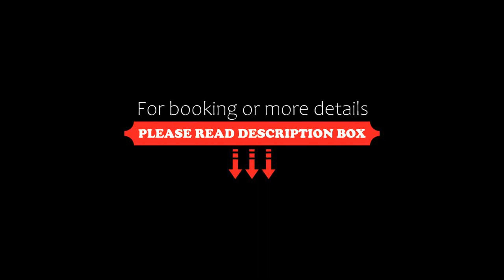Hotel Calendas, Salina Cruz, Mexico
About Property:
Situated in Salina Cruz, 2.3 km from Abierta Beach, Hotel Calendas features accommodation with free WiFi and free private parking. This 3-star hotel offers a 24-hour front desk and a tour desk. The rooms have a patio.
The hotel will provide guests with air-conditioned rooms offering a wardrobe, a safety deposit box, a flat-screen TV, a terrace and a private bathroom with a shower. At Hotel Calendas rooms are fitted with bed linen and towels.
The nea...
Property Type: Hotel
Address: Av. Puerto Angel Número 408, col. Centro. Salina Cruz.., 70600 Salina Cruz, Mexico
Searching For
1. Hotel Calendas - Salina Cruz - Mexico
2. Hotel Calendas - Salina Cruz - Mexico Address
3. Hotel Calendas - Salina Cruz - Mexico Rooms
4. Hotel Calendas - Salina Cruz - Mexico Amenities
5. Hotel Calendas - Salina Cruz - Mexico Offers and Deals
Audio Credit:
Track Title: Reasons To Hope
Artist: Reed Mathis